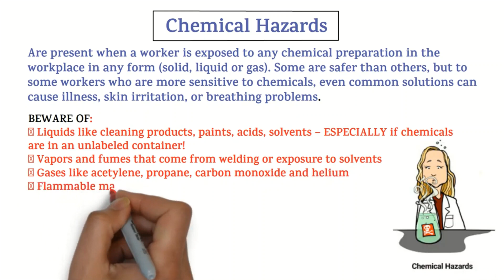Chemical Hazard || Chemical Safety || Chemical Hazards in the Workplace || Hazard at Workplace